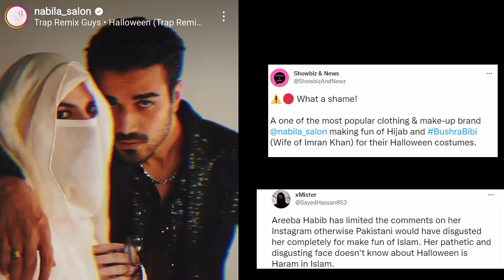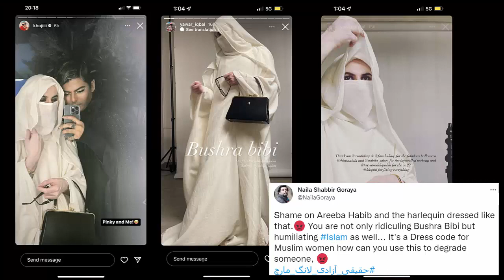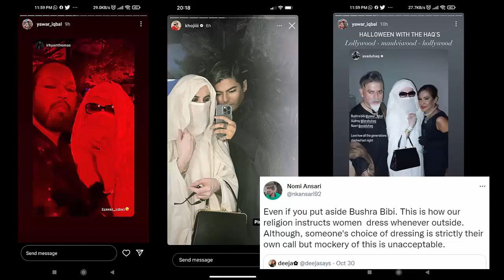Nabila salon making fun of Hijab and BushraBibi Wife of Imran Khan for their Halloween costumes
halloween in islam in urdu, celebrating halloween in islam, is halloween haram in islam, is halloween allowed in islam, halloween, halloween in saudi arabia, halloween and arabs, halloween celebration in saudi arabia, saudi arabia celebrates halloween, celebration of halloween in saudi arabia, halloween in riyadh, saudi arab and halloween, western culture and halloween, costume party in saudi arabia, arabia riyadh season horror and weird costumes, celebrates halloween, weird pumpkins and costumes in, riyadh season’s winter wonderland, which has a haunted house, evil truth about halloween, halloween origin, halloween videos for kids, halloween videos